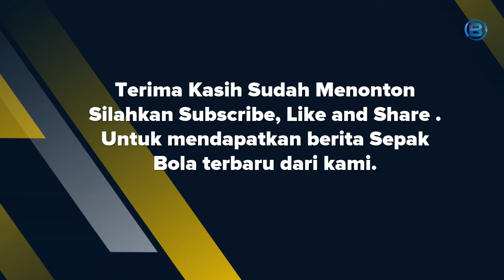Top Skor Timnas Indonesia Sepanjang Masa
Perjalanan Timnas Indonesia sepanjang masa mengalami naik turun, dn dalam 3 dekade terakhir pun belum mampu berbicara banyak, jangankan tingkat Asia atau pun Lolos Piala Dunia, di kawasan ASEAN saja belum mampu menjadi yang terbaik.
Tetapi Kita Harus Optimis Suatu saat sepak Bola Kita bisa berjaya...,
Terlepas dari itu Para pemain yang sudah membela Timnas , Bebarap diantaranya telah menciptakan Gol di berbagai Ajang dan berbagai Generasi...
Berikut Daftar Pencetak gol Terbanyak untuk Timnas Indonesia..